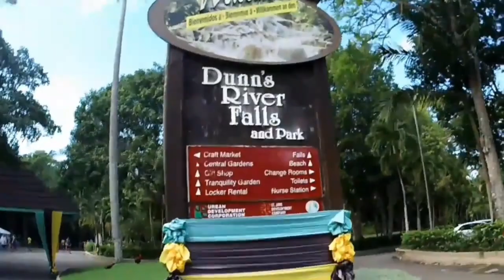The Famous Dunns River Falls, Ochi Rios Unlocked